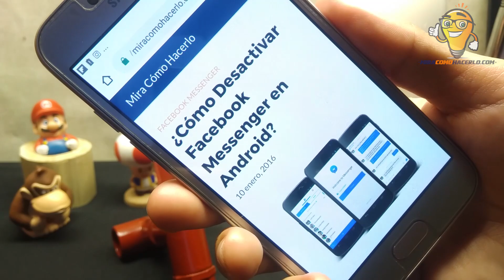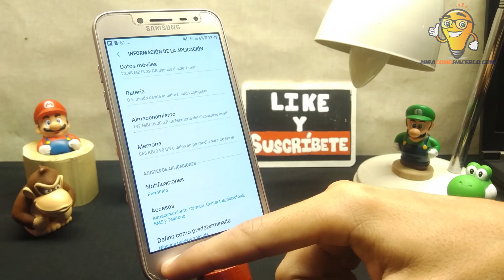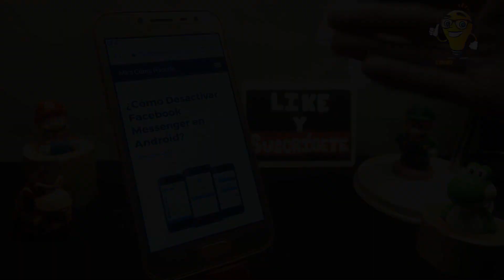¿Cómo Desactivar Facebook Messenger en Android?